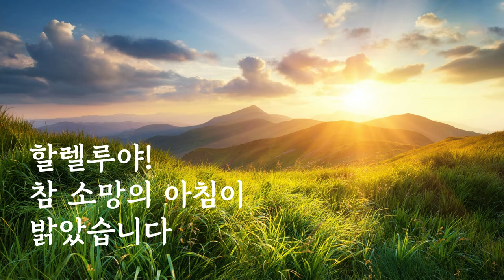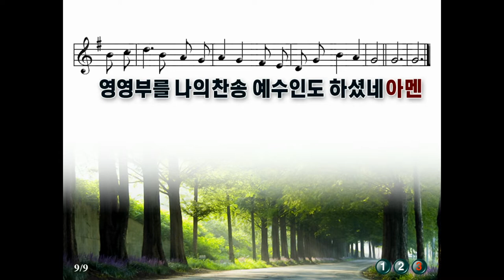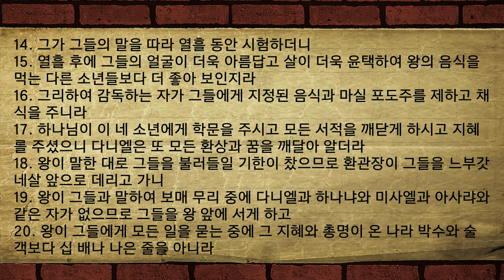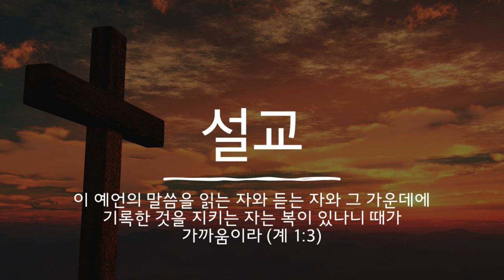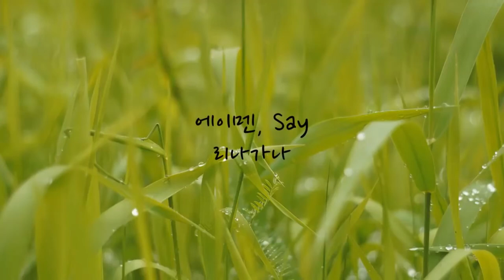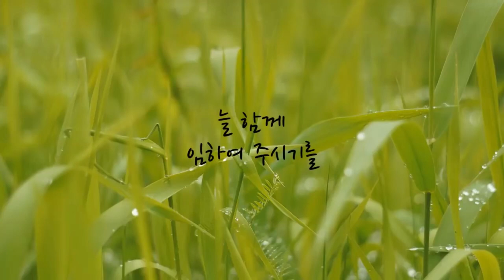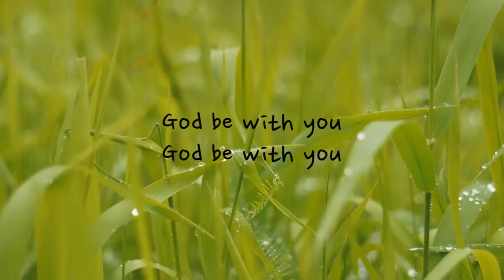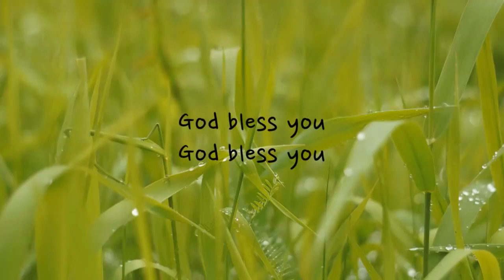새벽기도회 22-11-02 (단 1:8-21)